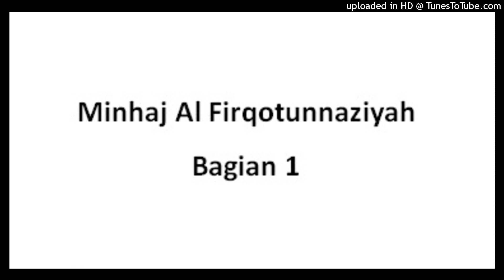Meruginya Pengejar Dunia